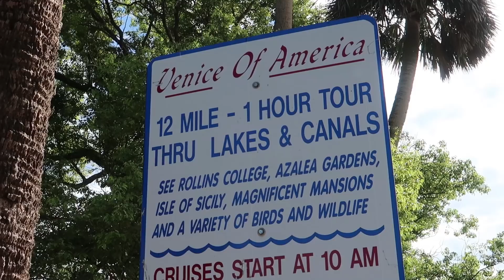Real Florida Adventures! | Historic Winter Park Boat Tour, Mr. Roger's House & Millionaire's Island!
In today's vlog we take a look at some of Florida's lesser known tourist spots! We take the historic Winter Park boat tour! This tour was $14 and was about an hour long. The boat isn't covered so plan for that accordingly, but it was still very breezy on the water during the tour. On this tour we were able to see some parts of Winter Park that you wouldn't normally be able to see up close. Our boat captain and tour guide was awesome too, he had lots of neat facts and trivia and most of it couldn't make it into the vlog (for length purposes) so we definitely recommend taking the tour bc theres so much we didn't show in this vid. We saw Horace Grant's (previous Orlando Magic basketball player) house and we also got to see Mr. Roger's, college home when he attended Rollins College right there in Winter Park! IT was really cool to see! We hope you enjoyed this bit of old Florida and natural Florida as much as we do!

Welcome to our fun and exciting Theme Park driven life! Come with me as we adventure around Orlando, Florida and explore all of the amazing places that have made Orlando a top tourist destination, and a few that no one knows about! Whether it's home science experiments for kids, roller coaster POV ride alongs or Theme Park Events; you will be sure to have a blast hanging out with us! We always have fun filming new things for you guys and showing you things to do in Orlando, Florida!